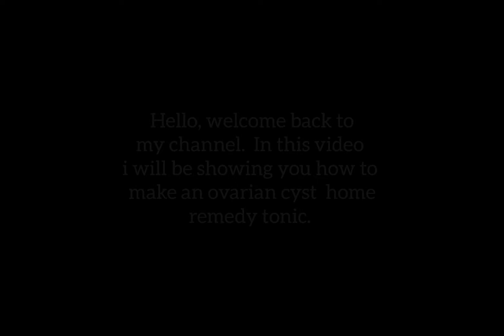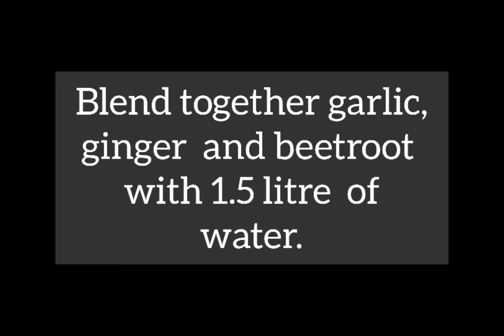ovarian cyst Home Remedy//Cure Ovarian Cyst At Home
In this video  i will show you how to get rid of ovarian cyst in 3-7days.  I have used this remedy and it works very well. But be noted that you also have to follow the doctor advised if your own is at the stage of rupturing.

"Blessed child Tv1"